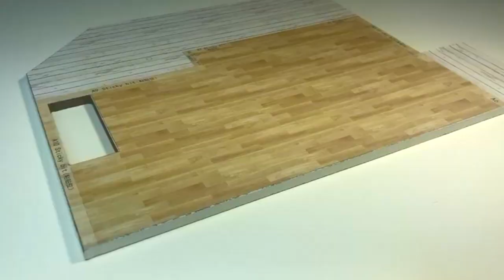Дом на берегу океана (видео-инструкция по сборке) DIY Beach House (Tutorial in Russian)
Привет!

 Я сняла продолжение более раннего видео о Домике на берегу океана (Beach House). В нем я постаралась обратить Ваше внимание на наиболее интересные моменты при сборке этого миниатюрного дома и сделать весь процесс более понятным и простым.
Благодарю Вас за просмотр и буду очень признательна за все Лайки, комментарии и пожелания.
  Искусство миниатюры всегда пользовалось большой популярностью в Европе, а сейчас широко распространилось и в США.
  Каждую неделю я снимаю новые видео о новинках, найденных на  Amazon.com в США, собираю и делюсь с Вами своими впечатлениями.
Если Вас заинтересовала покупка любого из моих проектов, попавших на видео, пожалуйста, оставьте вопрос или комментарий внизу или на моей страничке на Facebook

 Спасибо!
from AnnyKraff with Love